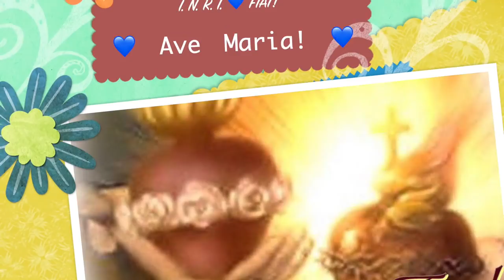Le riparazioni chieste dal Sacro Cuore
Il Sacro Cuore di Gesù e la spiritualità di riparazione. Le riparazioni richieste dal Sacro Cuore di Gesù: Comunione riparatrice nei primi 9 Venerdì, Ora Santa, comunione riparatrice e ammenda onorevole nella festa del Sacro Cuore. Loro motivazioni. Omelia Giovedì 27 Giugno 2019, solennità del Sacratissimo Cuore di Gesù, santa Messa della vigilia